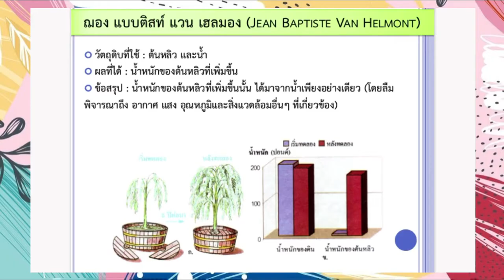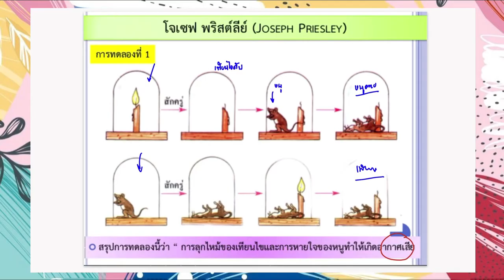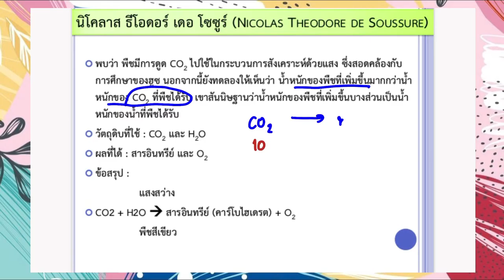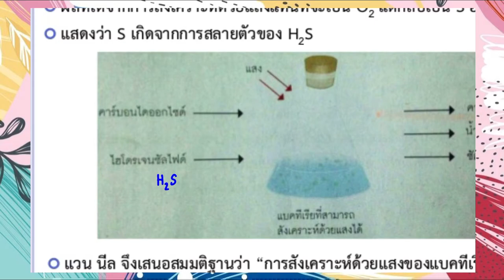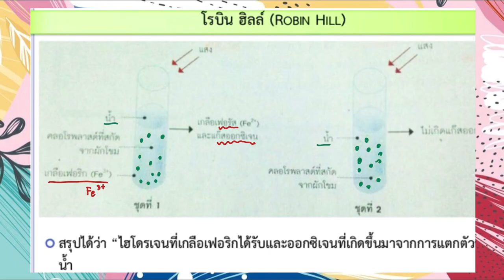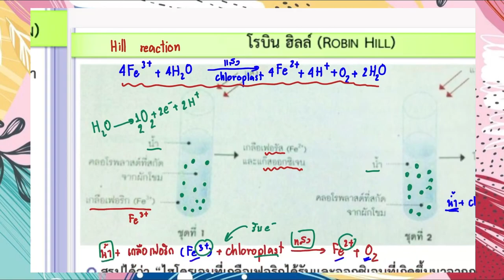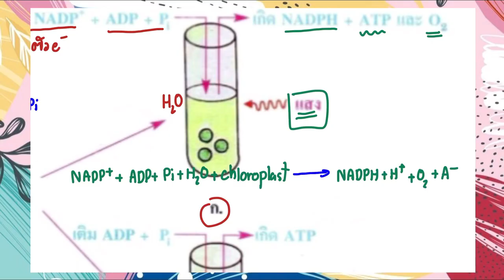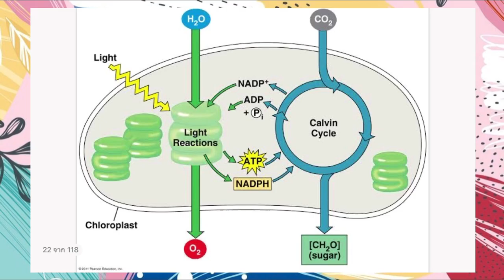การสังเคราะห์แสงของพืช EP1 การค้นคว้าของนักวิทยาศาสตร์เกี่ยวกับการสังเคราะห์ด้วยแสง🌵🌵🌵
Photosynthesis